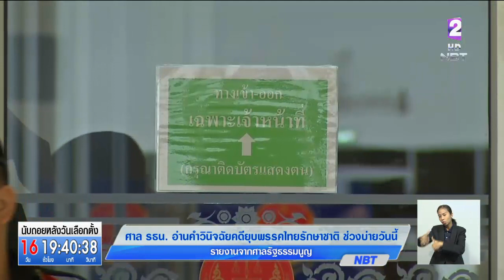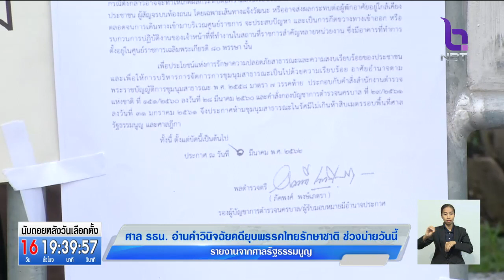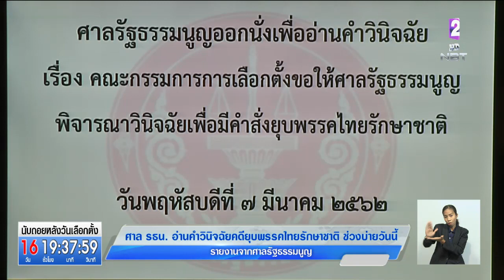เกาะติด!! 'ศาลรัฐธรรมนูญ' อ่านคำวินิจฉัยคดียุบพรรคไทยรักษาชาติ